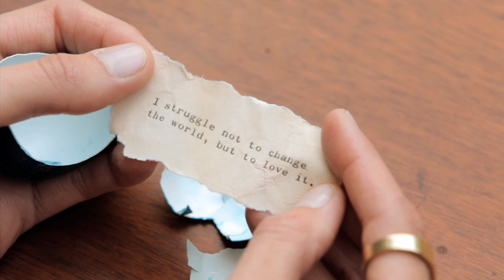Grand Hallway "Little Sister"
Official music video for "Little Sister" by Grand Hallway, from the album "Winter Creatures" available now from Porchlight Records.

Lyrics:

hey little sister where you been
are you lost in a flurry with your lily white skin
down on the trail where the river runs in
in the cold hard winter, in the bloom of spring

did you find your lover or a bottle of gin

hey little songbird what'd you sing
when the leaves all around are the color of tin
hey little fish now where'd you swim
when the anglers and the gulls all cast their rings

down in the creek where the waters runs in
are the words on the letter and the bottles they're in
hey little daughter now when you sleep
will you dream of your mother will you dream of me

and the river runs in (river runs in, river runs in)
and the river moves on (river moves on, river moves on)

video by Carrie Robinson & Kent Worthington

The rest of the crew..

Beth Batson - Female role
Maurice Caldwell - Male role
Hillary Folks - Wardrobe Stylist
Alyssa Cocking - Hair & Makeup
Jeff Helman & Darren Hendrix - the dream team!

Special thanks to Dutch Bike Co. for letting us use a beautiful bike and to the people on the mountain who were all very accommodating!